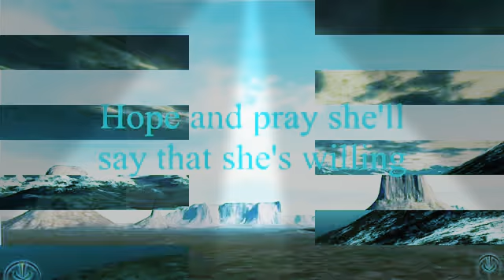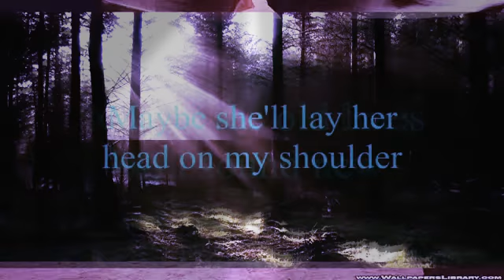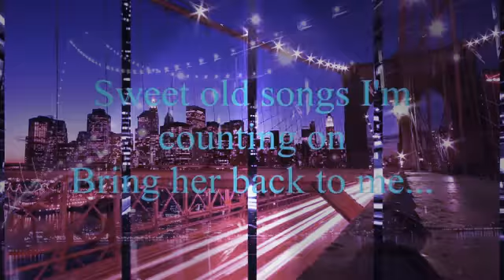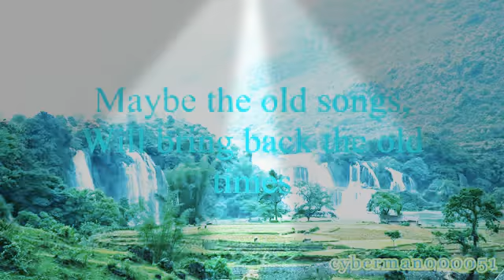The old songs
David Pomeranz - The Old Song  %5Bw lyrics%5D.mp4